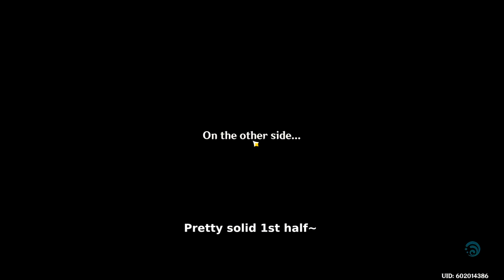Gaming Melt & Yoimiya Vape Teams!!! | Spiral Abyss 4.4 (F12 - 9*) | Genshin Impact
Hi guys, I've been wanting to feature Gaming ever since he was released, so in today's video Gaming and Yoimiya bring in the festive mood to this Abyss! This'll be my last video for this line-up, look forward to my next Anemo Only on the next Abyss Line-up!

After getting Gaming's C6 I figured I could get away with going for a somewhat scuff but fun team. Bennett and Rosaria are obvious choices for a Gaming Melt composition. Diona or Furina would definitely be a better fit than Chongyun, but I wanted to combine my two Liyue Claymore boys in the same comp. The idea is to Melt and Reverse-Melt as much as possible, though the execution can be tough depending on the enemies' movements. I think I managed to pull off some ok runs though~

Double Hydro Yoimiya Vaporize with Xingqiu and Furina is no news too, but a C2+ Jean brings the added benefit of some extra Atk Speed for our Fireworks Girl~. In hindsight- I forgot to change Yoimiya's Goblet, so our damage was a bit lower than it should've been, but it was enough to pull through anyway.

For the music choices I wanted to go for a "Oriental Festival" mood, so I grabbed a couple Touhou songs I believe have that vibe along with a mix I enjoyed of a certain Ragnarok Online soundtrack. Hope you guys enjoy it!

Furthermore, I'd say the style of this video is inspired by Sireula, F2PKeqing and Ken Rurouni in parts, so shoutout to them, and a large influence on this series has come from content creators like Xlice, Tuonto and Enviosity. Thanks for being inspirations! :3

- "Beware of the Umbrella - Festive Extended" [Original by: ZUN | Arrange by: Kanpyo's MIDI] from Touhou UFO
- "Can't go home again, baby -House Mix-" [Original by: SoundTeMP | Arrange by: Aether Eru] from Ragnarok

🕘Timestamps:
00:00 - Chamber 1 First Half
01:33 - Chamber 1 Second Half
02:53 - Chamber 2 First Half
04:19 - Chamber 2 Second Half
06:12 - Chamber 3 First Half
07:06 - Chamber 3 Second Half
08:34 - Builds
09:06 - Outro

🌸Be gentle to yourself first and foremost, so you can then be gentle to others.🌸